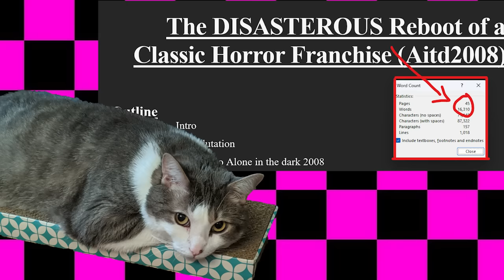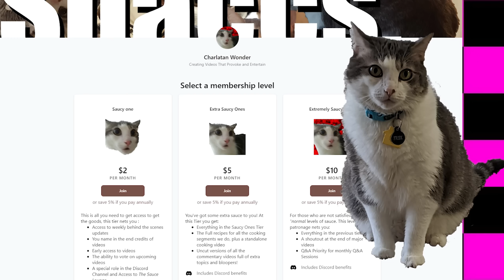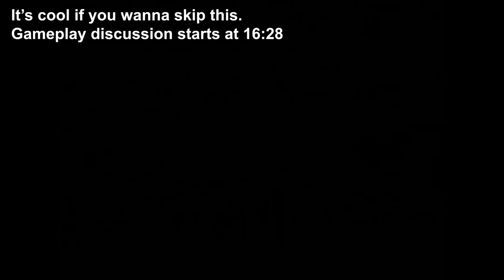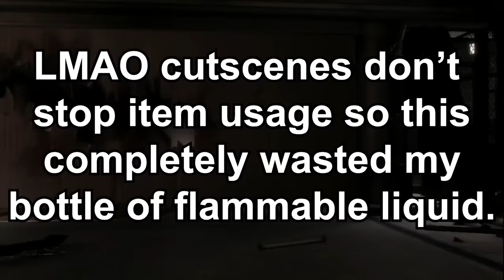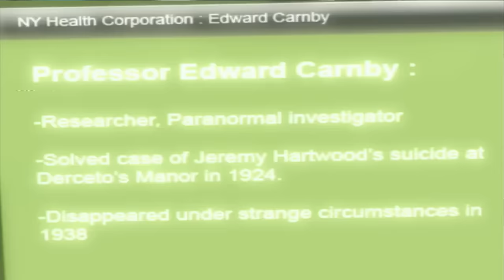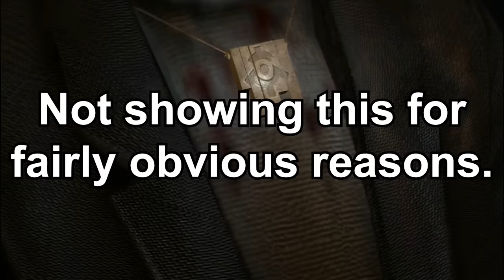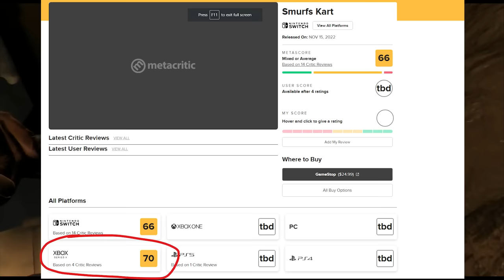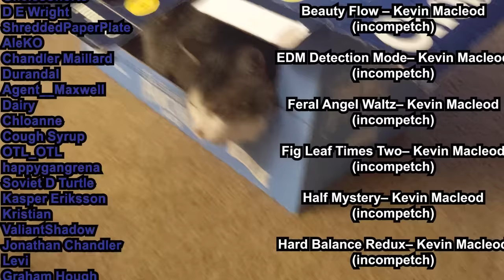The DISASTEROUS Reboot of a Classic Horror Series (that isn't a reboot) [Alone in the Dark 2008]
Sources for articles down below.
At long last, the belated Halloween Special is here! It's Alone in the Dark (2008). You would NOT BELIEVE the stuff I had to do to get this video going but I spared no expense to my sanity to bring you the best, most CURSED version of Alone in The Dark 2008.

Chapters:
00:00 intro
03:10 minute of enrichment
04:02 A background on Alone in the Dark
07:36 What it took to get this game running and recorded
16:23 Intro to the gameplay
20:28 combat, melee vs ranged
30:58 inventory, crafting, and how to avoid the latter
36:21 surviving in central park
39:00 pure JANK
41:00 WHAT EVEN IS THIS GAME!?!?!?
43:07 Driving
46:43 The Forklift Arc
48:32 Puzzles
53:34 The game suddenly decides it wants to be open world
57:28 This is the FIXED version of the game
1:01:07 cooking segment; pesto
1:06:37 Is Alone in the Dark 2008 an Immersive Sim?
1:12:43 Spookies
1:16:38 The Story of AitD2008
1:19:21 Alone in the Darks 2008's story explained (SPOILERS!)
1:26:12 final thoughts on AitD2008
1:30:14 This video opens many doors
1:32:56 The Chonk House

Article Sources:
(Kotaku, June 2008) Legal Mess Over Euro Alone in the Dark Reviews [Update]

(ARCHIVED, ShackNews, June 2008) Atari Sues over Negative Alone in the Dark Review, Accuses Review of Piracy (updated)

(Kotaku, September 2008) Aline in the Dark on PS3 - If it Ain't Broke, Don't Fix It.